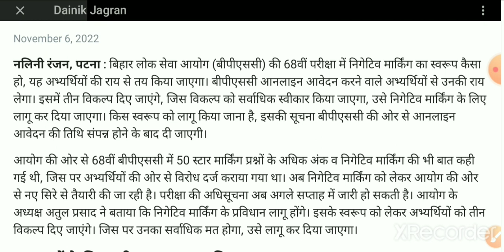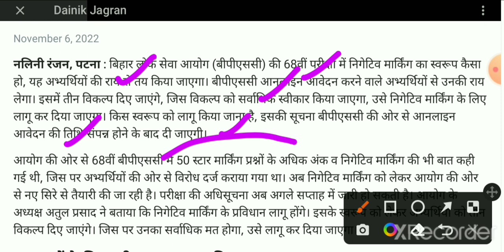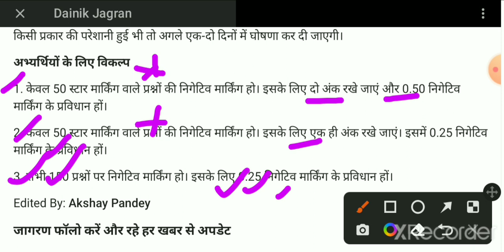68th BPSC: Options for Negative marking.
In this video, I have discussed the Dainik Jagran article which tells out negative marking in 68th BPSC Prelims exam.